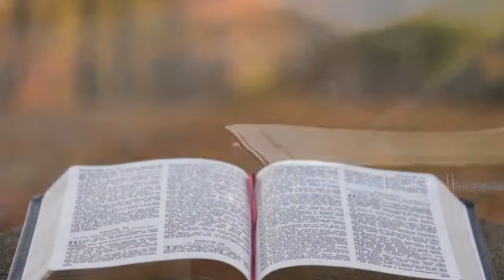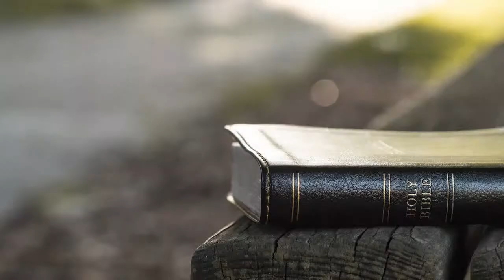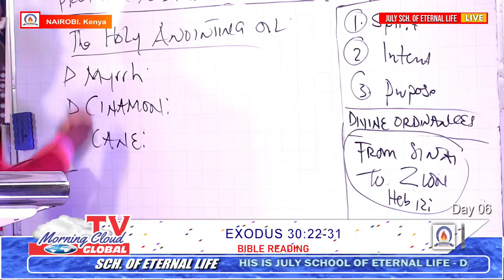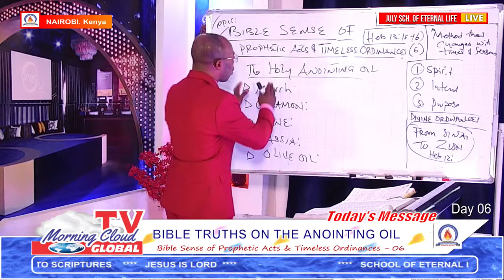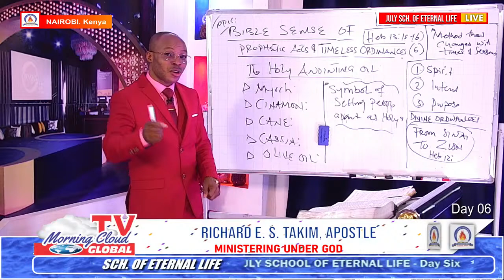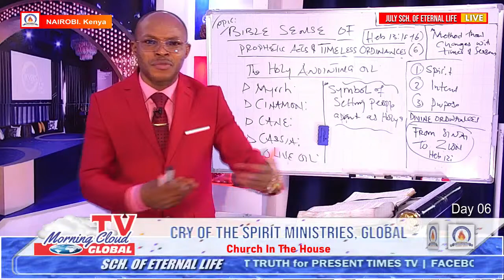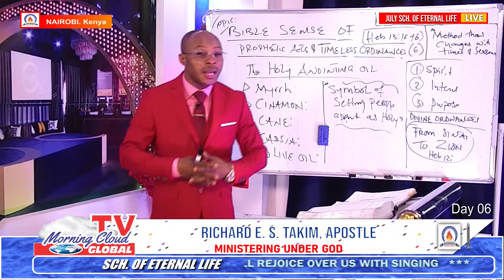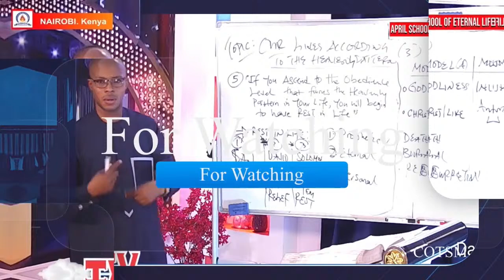BIBLE SENSE OF PROPHETIC ACTS & TIMELESS ORDINANCES - 06-JULY SOEL-COTSM,Global-09/07/22-MCTV GLOBAL